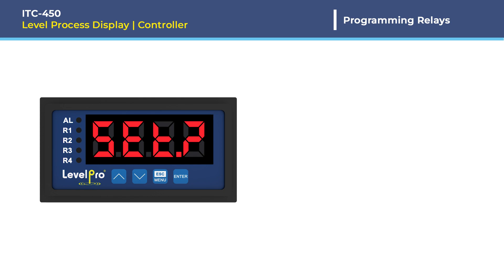ITC-450 Relay Programming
Follow along and learn how to program relays on the LevelPro ITC-450 Tank Level Display and Controller.

Features:

Large Bright LED Display
2  Relay + 4-20mA Outputs
Optional NEMA 4X Enclosure
4 Configurable Relays (5 Amp)
Adjustable Display Brightness
Analog Output 4-20mA + 2 Relays
4-Digit LED Display
Sensor Power Supply 24VDC Output
RS-485 (Modbus RTU)